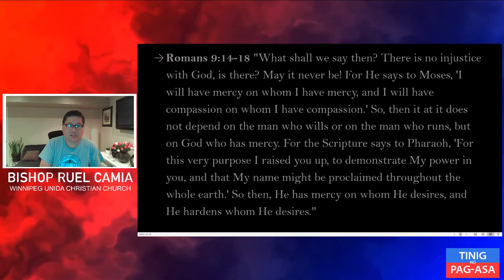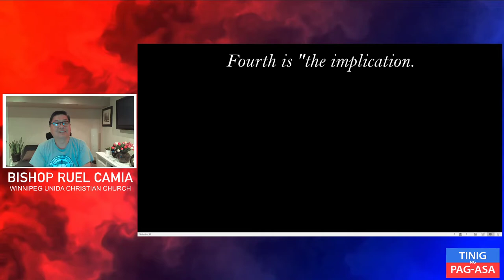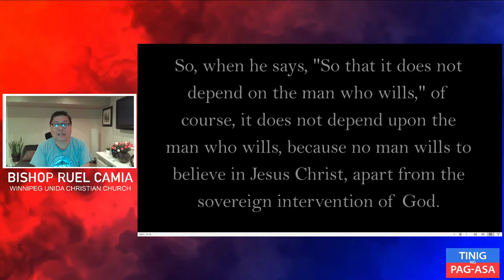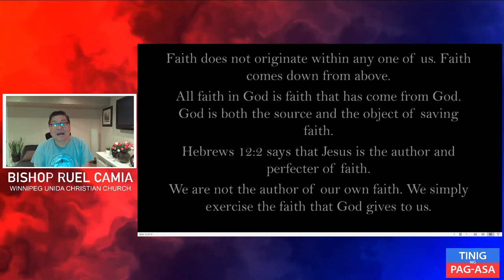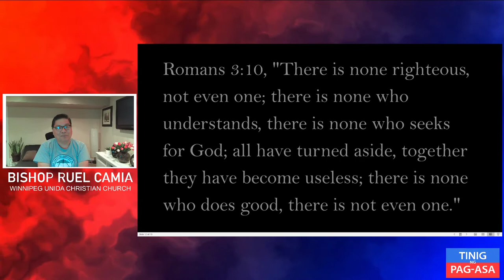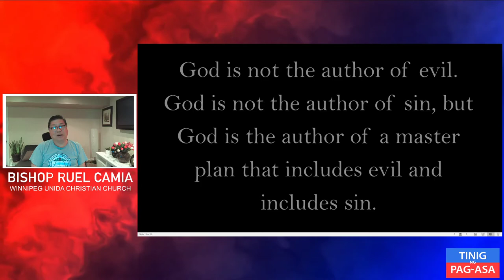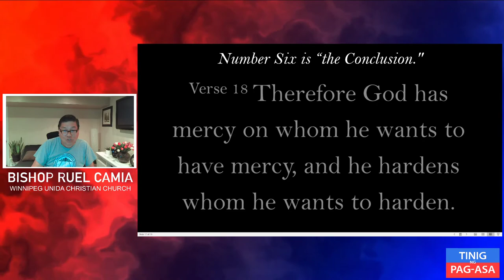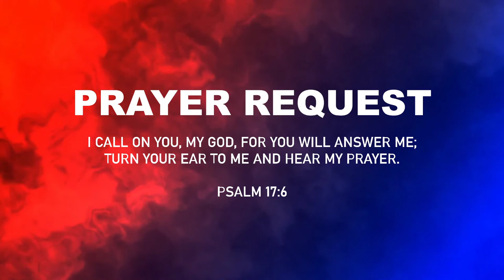Is God's Choosing Fair? Part 2